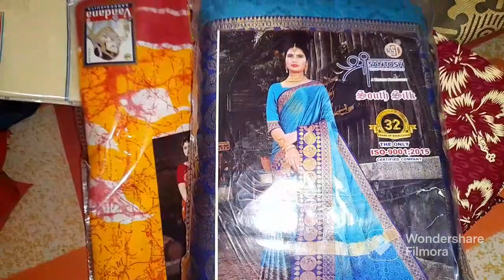bengalivlog 😊 এত কিছু কাজকর্ম করে কেনাকাটা করে অবশেষে ননদের বাড়ি😌॥trend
HEY GUYS ! WELCOME TO DRT FAMILY 👨‍👩‍👧 daily blogs😌😇😊 ।
THIS IS MY BLOGGING CHANNEL  ।